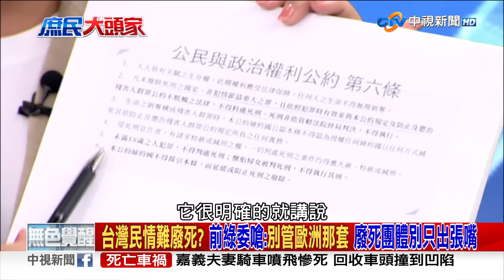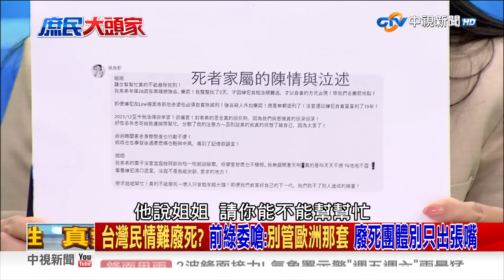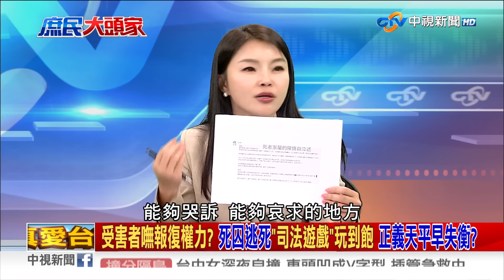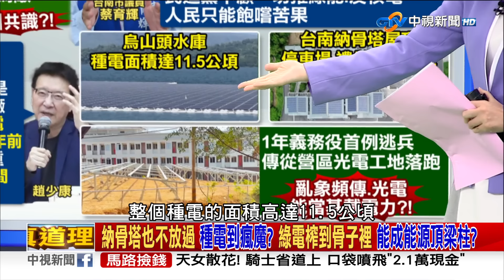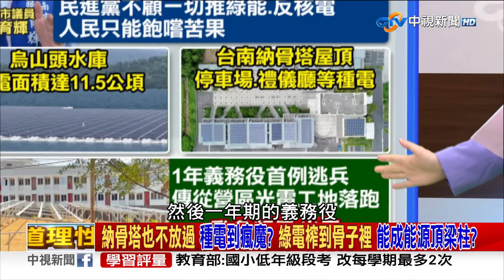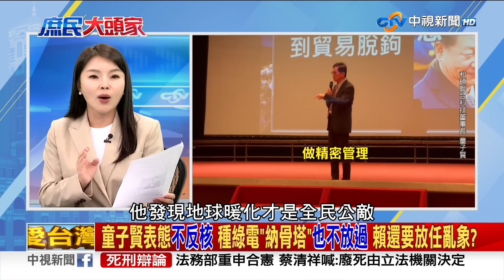8成百姓反廢死 大法官嗆:一定要跟民意妥協? 網轟:不民意看蔡旨意?《庶民大頭家》完整版 20240424 鄭麗文 張嘉郡 董智森 鄭村棋@chinatvnews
昨天憲法法庭針對死刑是否違憲進行辯論，法務部提醒憲法法庭，死刑是憲法長期認可，而且目前社會法價值未改變，多數民意反對廢死，沒想到大法官詹森林竟然反嗆:只要要跟民意有關，就要和民意妥協?難道大法官不能跟民眾做教育?過去詹森林被提名為大法官時，再提交給立院的報告中，表示自己有一個夢，就是台灣沒人會被判死，強調自己是贊成終極廢死，其詹森林個人要做什麼夢，跟百姓都沒關係，問題是他作為大法官，手握法律最終解釋權，可以只顧著自己的夢想，做出違反民意的決定，這不就像羅智強說的，大法官是把自己當上帝嗎?詹森林是中華民國的大法官，不尊重中華民國的民意，難道是要遵守德國的民意，還是蔡英文的旨意?

【本集來賓】
1. 前立委 鄭麗文
2. 立委 張嘉郡
3. 資深媒體人 董智森
4. 時事評論員 鄭村棋